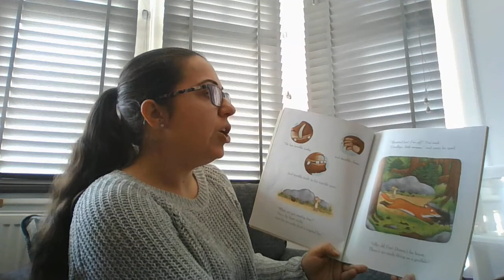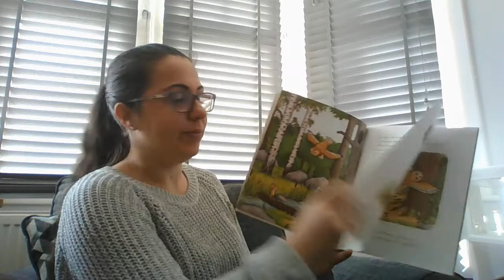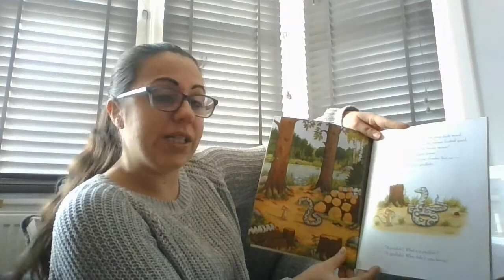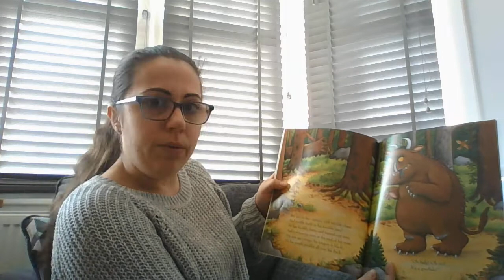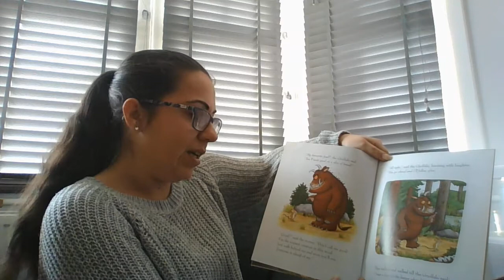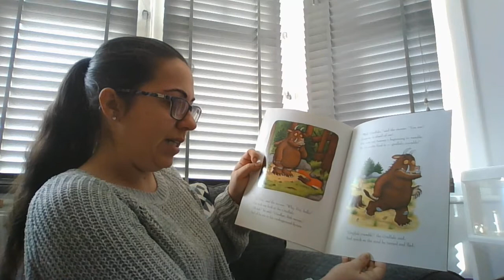Lambeth Children's Centres Circle Time videos: Gemma's story - The Gruffalo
Lambeth Children Centre’s have made some short videos for young children and parents, so they can have their own circle time. There are songs and stories to join in with and listen to at home.